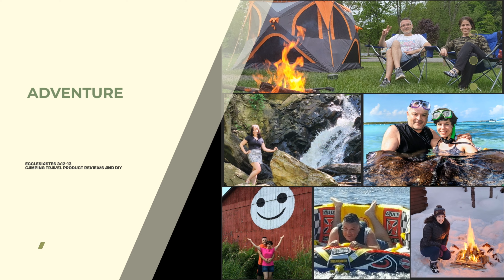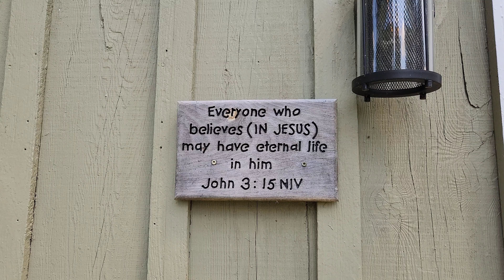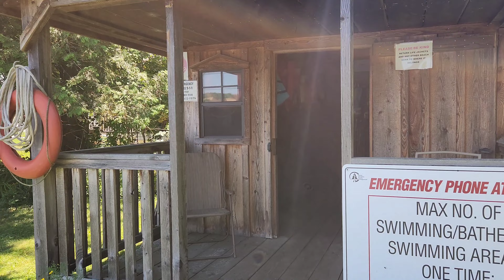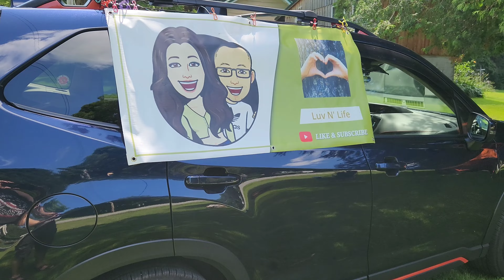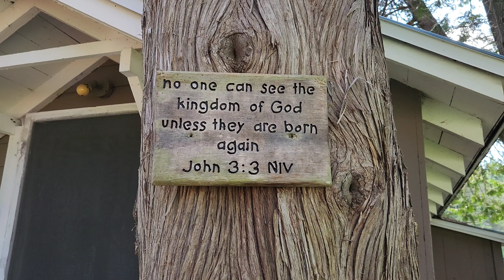Camping Adventure at Shiloh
Shiloh Christian Family Campground